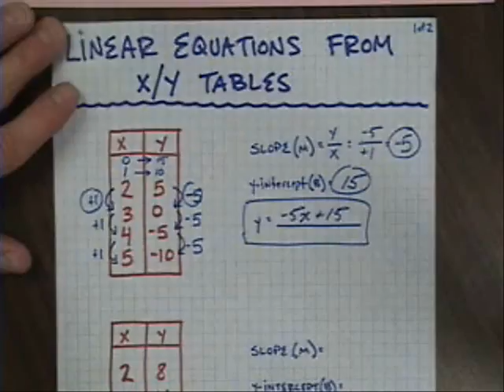Linear equations from xy tables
Given a table of values (x/y table), thisi video will show you how to determine slope and the y-intercept of a linear equation.  This is a basic lesson and does not address tables that do not fall within a couple numbers of x=0.